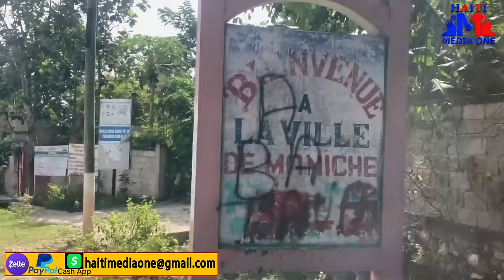Gwo pwoble Nan Komisarye delma 33, yon polisye touye Tèt li